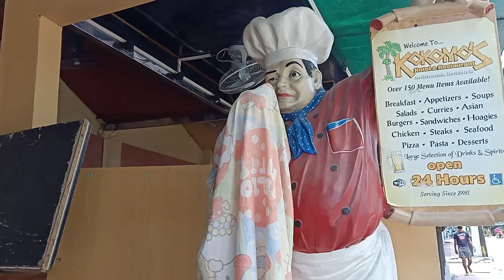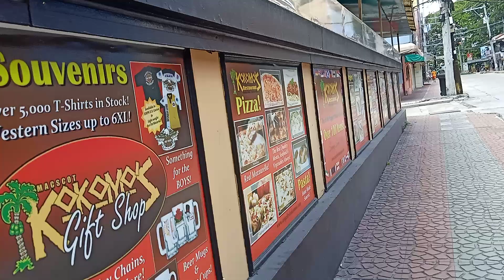I am alone here on Walking Street in Angeles City,,,Where did all the People Disappear to ?????????